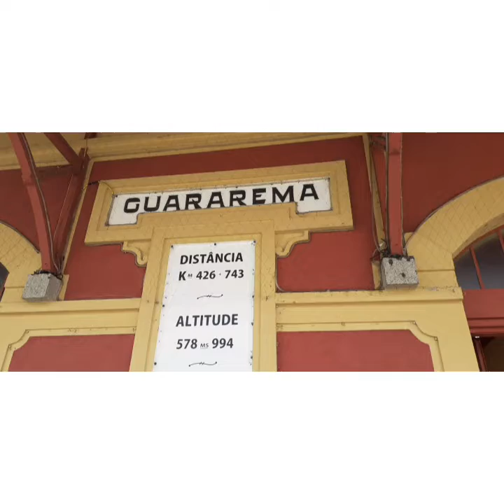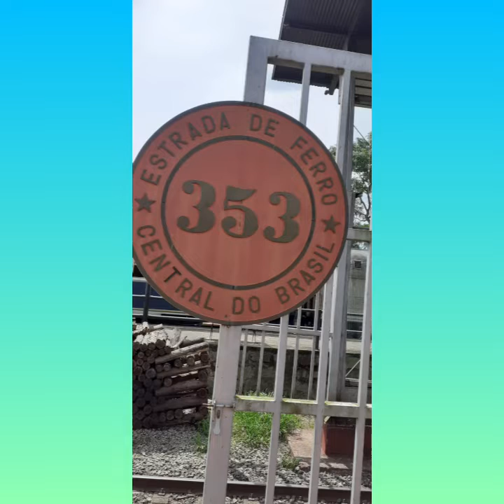PASSEIO ENCANTADOR NA CIDADE DE GUARAREMA! Próximo a capital paulista!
PASSEIO ENCANTADOR NA CIDADE DE GUARAREMA!
Neste vídeo você vai conhecer a cidade de Guararema, cidade próxima a capital paulista e preparada para receber o turismo.
Guararema significa Pau D'alho em tupi guarani. Lá você vai conhecer uma árvore bicentenária símbolo da cidade e apreciar o límpido rio Paraíba do Sul que nasce na Serra da Bocaina no município de Areias.  Conhecerá também a bela igreja matriz de São Benedito situada na praça 9 de julho, o centro de artesanato Dona Nenê, a estação de Guararema e a bela vila de Luís Carlos e fechamos no mirante da cidade.
Muito obrigado a todos! valeu!